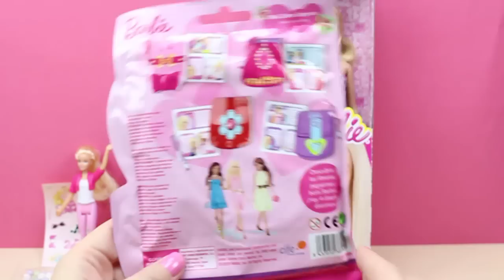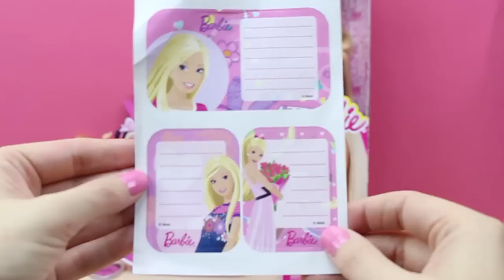Caja Sorpresa de Barbie en español | Huevo Sorpresa Muñeca Barbie | Barbie unboxing surprise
En este vídeo os traigo una Caja Sorpresa de Barbie en español. Dentro de la caja, hay un montón de sorpresas de la muñeca Barbie ¿Las descubrimos juntos?

Dale a "Me gusta" y "Compartir" si te ha gustado el vídeo.